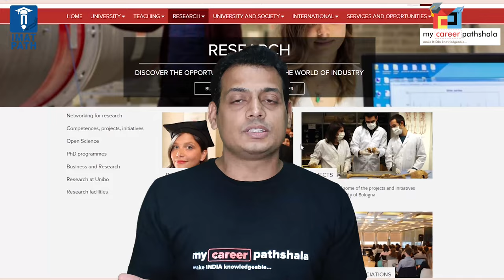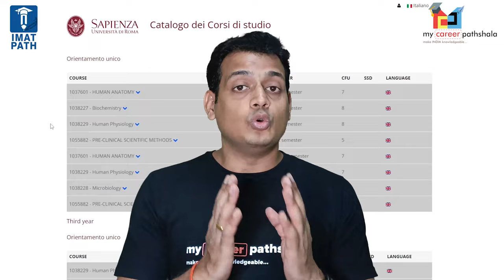ITALY MBBS IS TOTALLY DIFFERENT FROM OTHER COUNTRIES, HOW? | PART-01 | IMAT PATH | MyCareerpathshala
In this video, we have covered the fact that  Parents/Students are still not convinced by the pattern of IMAT/ ITALY MBBS. There are some questions that will justify the importance and comparison of ITALY MBBS with other conventional countries. Below are the questions which will phenomenally justify the reason behind the non-convincible perception of Indian parents and students about Italian MBBS.

UNAWARENESS OF ITALY MBBS
STUDENTS IN THEIR COMFORT ZONE
IMAT COACHING IS NOT AVAILABLE
OVERCONFIDENCE OF NEET ASPIRANTS

We Mycareerpathshala have started IMAT Test-Series from the June month which will help IMAT aspirants to enhance their preparation standard. We are just a phone call away for all of your queries regarding IMAT and Italy MBBS process.